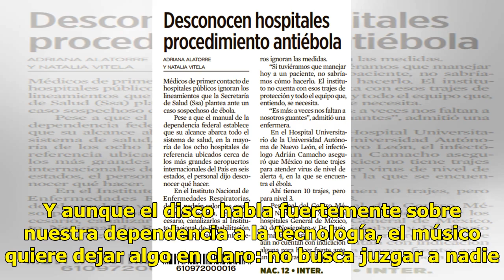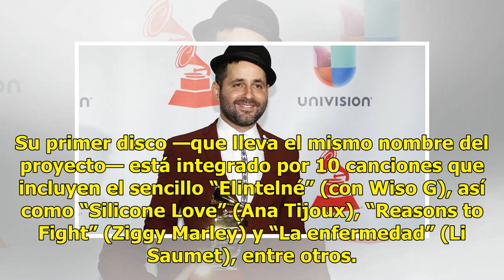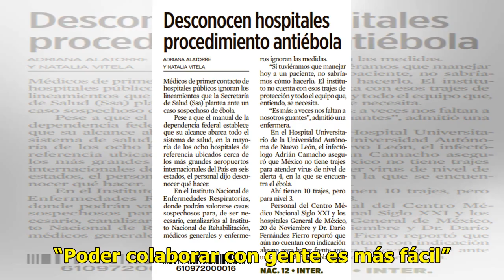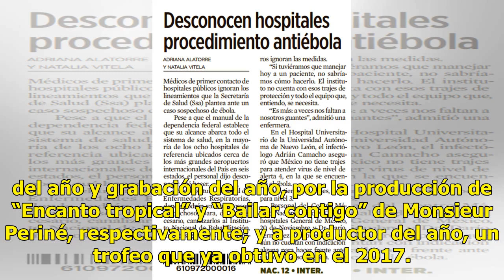Eduardo Cabra ve materializado su “Trending Topics”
No intenta criticar NUEVA YORK (AP).— Eduardo Cabra lanzó ayer su primer álbum post Calle 13 como parte de su nuevo proyecto “Trending Tropics”. Y aunque el disco habla fuertemente sobre nuestra dependencia a la tecnología, el músico quiere dejar algo en claro: no busca juzgar a nadie. “Esto es bien...